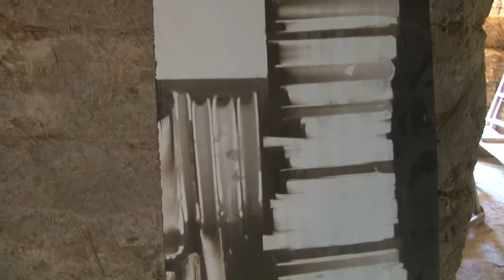Segítsünk a Mikuska családnak!